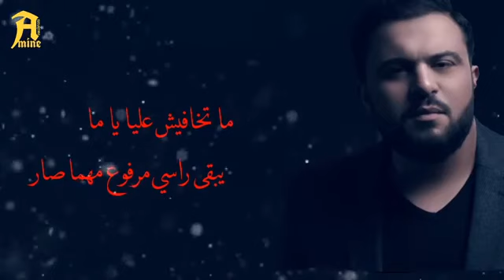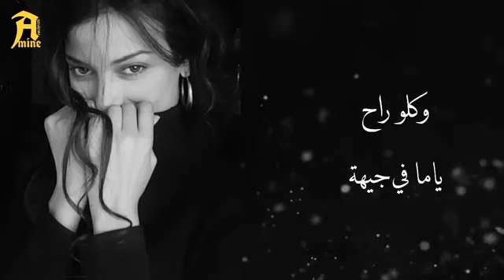الفنانين الاصليين لاغنية اولاد الحلال - Abdallah kourd avec Haifa rahim